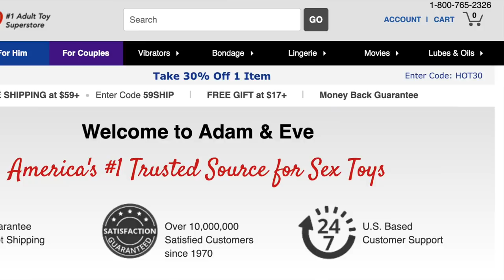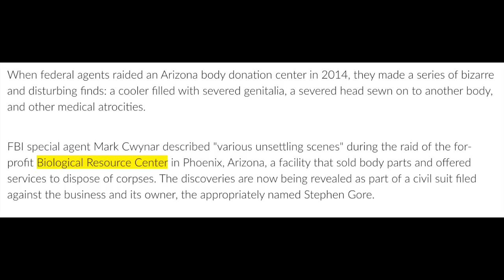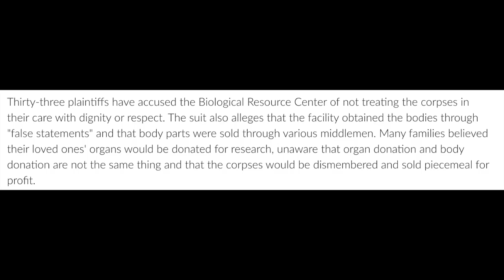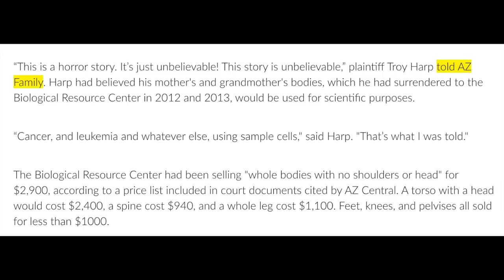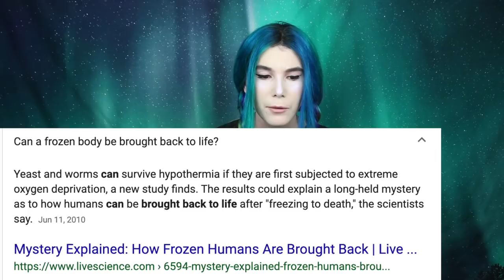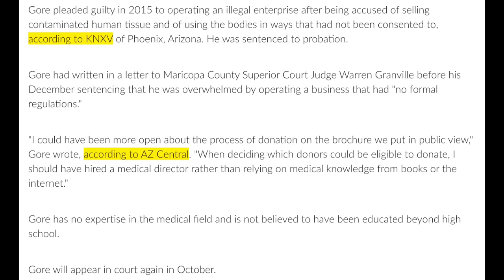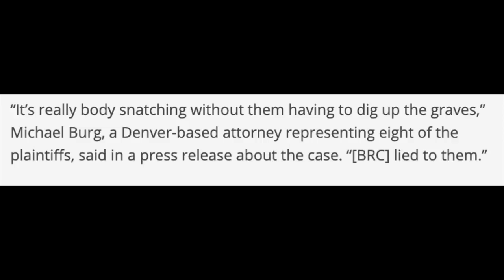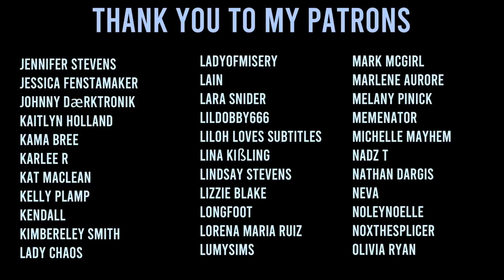This Body Donation Center did things differently...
5942 Edinger Ave Suite 113 #161